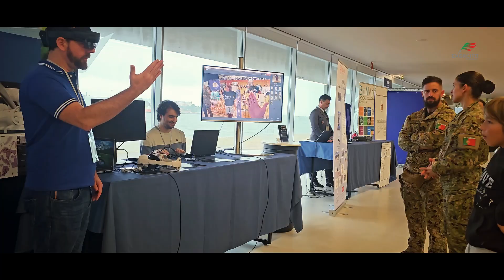𝐌𝐨𝐦𝐞𝐧𝐭𝐨𝐬 𝐝𝐞 𝟐𝟎𝟐𝟑 - Exército Português 👉 Inovação e Modernização Tecnológica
👉 O Exército 🇵🇹 executou 29 Projetos de Investigação, Desenvolvimento e Inovação, em conjunto com diversos parceiros nacionais e internacionais, empenhando um total de 92 efetivos.

👉 Em meados do ano, no Campo Militar de Santa Margarida, decorreu o Exercício ARmy Technological EXperimentation (ARTEX 23), dedicado e aberto à participação de empresas, universidades e centros de investigação, e ainda aos Projetos de Investigação, Desenvolvimento e Inovação do Exército, ou com forte empenhamento do Exército, de forma a possibilitar a testagem de equipamentos e protótipos, que se encontrassem em fase de desenvolvimento, num ambiente militar e/ou de treino operacional.

🟩 Foi um Exercício orientado primordialmente para a experimentação de soluções tecnológicas com possível aplicação militar, com potencialidades de contribuição para a melhoria e desenvolvimento das atuais capacidades da força terrestre, em todas as dimensões do espaço de batalha.

👉 A fechar o ano, o Exército, em parceria com a idD Portugal Defence, realizou o 2.º Evento de Inovação e Modernização Tecnológica, onde atribuiu os certificados "PRT Army Tested" e "Combat Proven" a um conjunto de equipamentos e sistemas desenvolvidos por empresas da Base Tecnológica Industrial de Defesa, criando condições para o seu posicionamento enquanto parceiro de excelência para a inovação. Em paralelo, o evento permitiu às empresas nacionais a demonstração no terreno das suas soluções, facilitando os contactos comerciais e promovendo a internacionalização da tecnologia portuguesa.

✅ O certificado "PRT Army Tested" foi atribuído ao vestuário de proteção NBQR, desenvolvido em consórcio pela LATINO GROUP, Universidade do Minho, Tintex Textiles e Sciencentris.

✅ O certificado "Combat Proven" foi atribuído ao equipamento de proteção (capacete modular, colete tático com proteção balística, conjunto de joelheiras e cotoveleiras), desenvolvido no âmbito do projeto AUXDEFENSE, num consórcio entre a FIBRAUTO – Fabrico de objetos em Polyester, LATINO GROUP, LMA Leandro Manuel Araújo, S.A. e Universidade do Minho.

✅ Os participantes tiveram ainda a oportunidade de assistir às seguintes apresentações:
- Balanço das Opções Estratégicas de Inovação do Exército;
- Centro de Capacitação Tática, Simulação e Certificação;

- Resultados do Exercício ARTEX23 e introdução da edição de 2024 do mesmo exercício.
🎯O Exército 🇵🇹, no âmbito da sua Estratégia de Inovação, irá continuar a procurar captar e aproveitar novas ideias, a explorar novas oportunidades e a estimular a modernização dos sistemas e tecnologias, bem como a potenciar o conhecimento e a criatividade do seu capital humano.